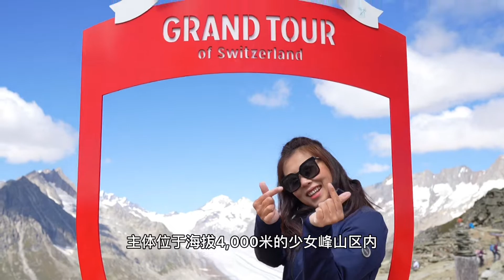來瑞士瓦萊州玩什麼？ 阿爾卑斯山的魅力，最美瑞士小村｜高山温泉｜高山灌溉渠古迹｜ 冰川之王的魅力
來瑞士瓦萊州阿爾卑斯山看阿萊奇冰川之王，阿爾卑斯地區最長的冰川，在Nendaz體驗阿爾卑斯號角課程，阿爾卑斯的靈魂，每年的阿尔卑斯号音乐节都在这里举办，七月底超过200人同时吹响厂号。 徒步最古老的灌溉渠道，起源于15世纪，几百年后仍然沿用至今。 泡高山温泉，体验最棒的温泉酒店。